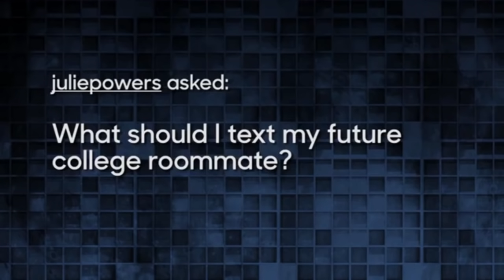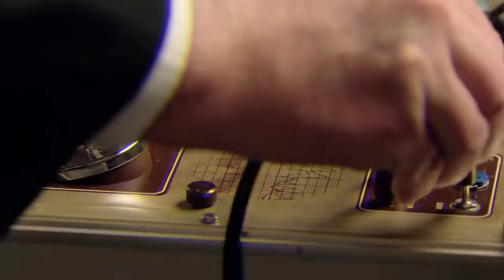Aubrey Plaza Funny Moments (Part 1)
Compilation of funny Aubrey Plaza interview, movie & TV moments from 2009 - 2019. Part 1. Aubrey Plaza Forever. More soon...